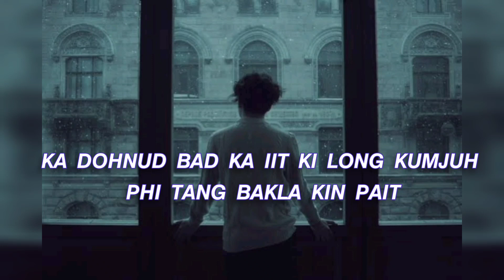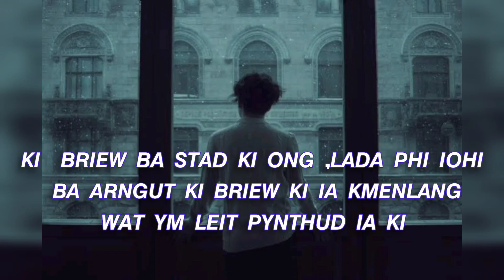𝙃𝘼𝘽𝘼 𝘼𝙍𝙉𝙂𝙐𝙏 𝙆𝙄 𝙄𝘼 𝙆𝙈𝙀𝙉,𝙒𝘼𝙏 𝙔𝙈 𝙋𝙔𝙉𝙏𝙃𝙐𝘿 𝙄𝘼 𝙆𝙄 / 𝘽𝙚𝙨𝙩 𝙠𝙝𝙖𝙨𝙞 𝙦𝙪𝙤𝙩𝙚𝙨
Best khasi Quotes